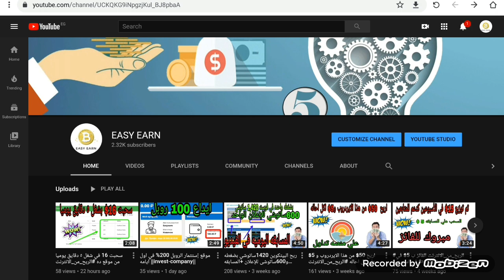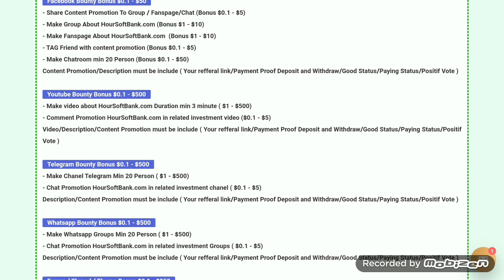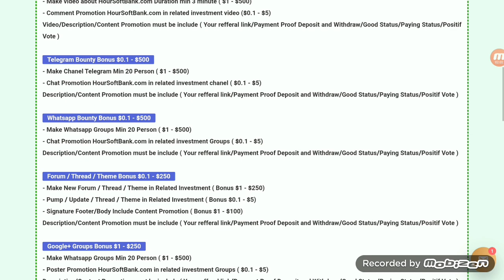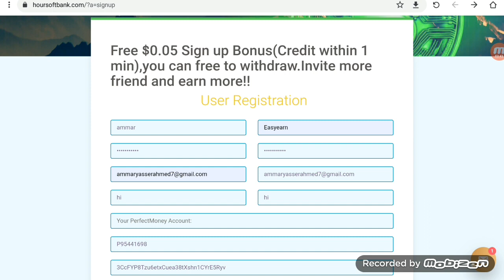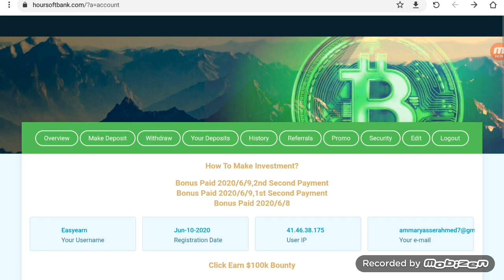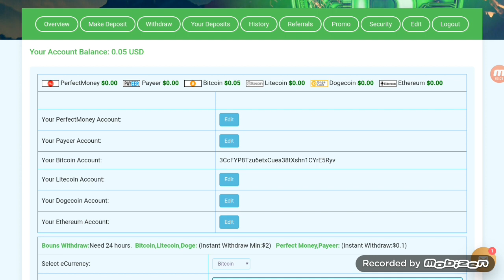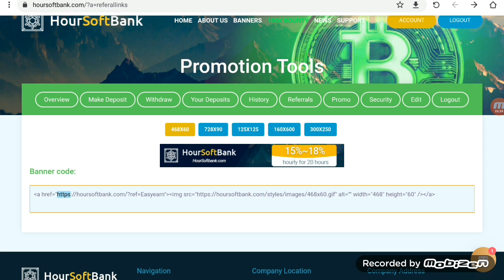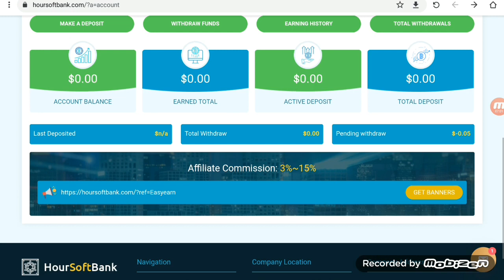الربح من الانترنت 0.05$بمجرد تسجيل و 3$ من المكافآت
رابط الموقع

الربح يوميا,
الربح يوتيوب,
الربح والخسارة,
الربح والتقسيم التناسبي للصف الاول متوسط,
هامش الربح,
هل الربح من الاعلانات حلال,
هل الربح من الالعاب حرام,
الربح من,
الربح نت,
كم الربح من التطبيقات,
كم الربح من الاعلانات,
كم الربح من البث المباشر,
الربح للمبتدئين,
الربح للجزائريين,
الربح كورونا,
الربح من قناة التليجرام,
محمد غنايم الربح,
الربح من جوجل بلاي,
طريقة الربح من غوغل,
الربح عن طريق الالعاب,
الربح صافي,
درس الربح صف عاشر,
الربح شرعا,
شروط الربح من اليوتيوب,
شرح درس الربح,
udemy شرح الربح,
الربح سويا,
متاعب الربح سبونج بوب,
سيبوني اتعلم الربح من اليوتيوب,
الربح رياضيات عاشر,
ثغرة الربح,
ثغرات الربح,
ثغرة الربح من تطبيق,
ثغرة الربح من clipclaps,
الربح من تصميم التيشرتات,
الربح برو,
الربح بالعمولة,
الربح بدون مجهود,
الربح بدون ادسنس,
الربح بالدولار,
الربح براس مال,
الربح بلوجر,
الربح ب ccp,
الربح السريع,
الربح السريع من الانترنت,
الربح المضمون,
الربح اونلاين,
الربح الحقيقي,
الربح السهل,
الربح الحقيقي من الانترنت,
الربح الحلال,
الربح 2020,
برامج الربح 2020,
افضل مواقع الربح 2020,
مواقع الربح 2020,
wizzo كيفية الربح 2020,
تحقيق الربح 2020,
افضل طرق الربح 2020,
الربح من 8 ball pool